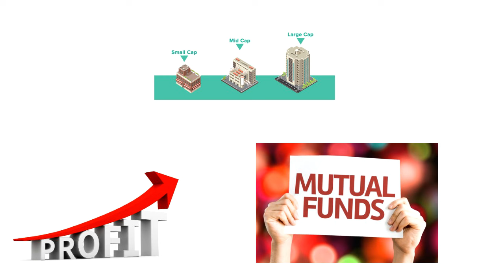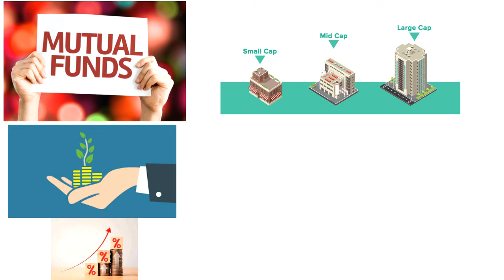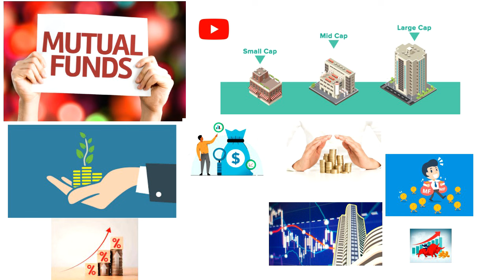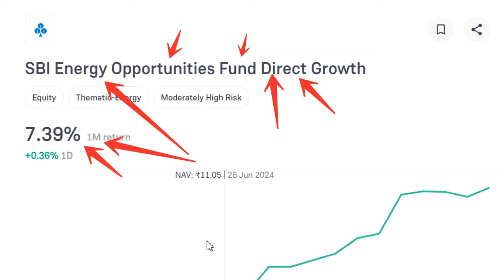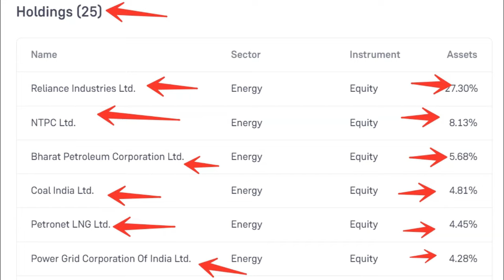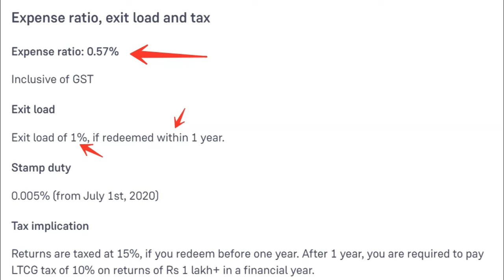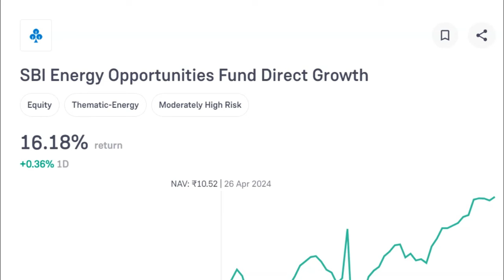SBI ENERGY FUND | New Mutual Fund Launch | SBI Best Mutual Funds 2024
AGAR AAP KISI AESE MUTUAL FUNDS MEIN INVEST KARTE HAIN JIS SECTOR MEIN GOVT KA FOUCUS ZEYADA HAI TO AAP KAM PAISE INVEST KARKE BHI EK BDA  FUND BNA SAKTE HAIN.

AUR AAJ HUM JIS FUND KI BAAT KARNE WALE HAIN WO BEST FUND HAI SBI KA JO ABHI JALDI MEIN START HUA HAI

sbi new mutual fund scheme 2024.
sbi new mutual fund.
sbi new mutual fund launch.
sbi new mutual funds 2024.
sbi new mutual fund launch 2024.
sbi new mutual fund nfo.
sbi latest mutual fund.